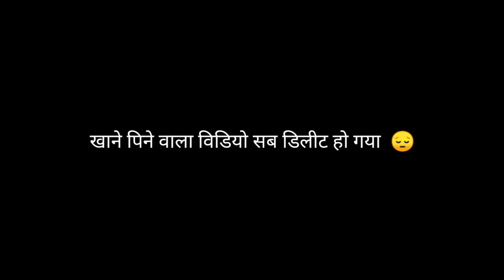TIGGA ANUP:- Panda Puding, Lohajimi, Jharkhand 835216 // Nagpuri vlog video // 2023 //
[मैं Nikhil Life vlogs video बानाता हूँ ]
 [Enjoy ki leye hai video // मस्ती //]

friends logke sath full Masti video Banane 🥰🥰
date 2023 ko ya video banaye gaya hai vlog video

 video use background song link
01_

shoot on _ ?

editing _ 01 kinemaster
                02_
 video link _